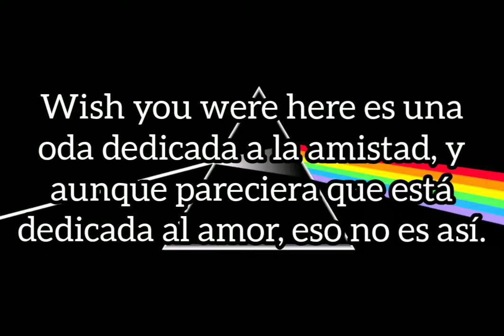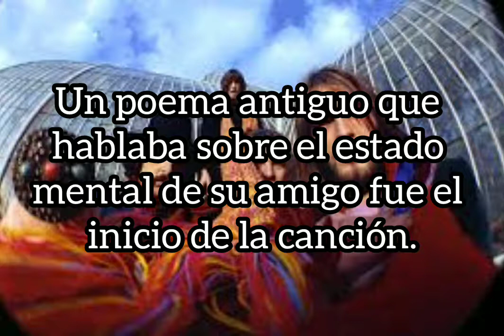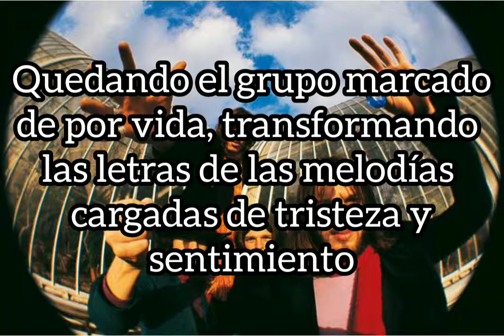De qué trata Wish you were here de Pink Floyd